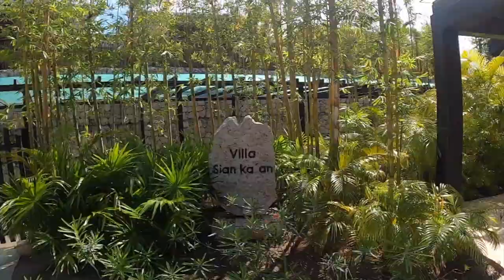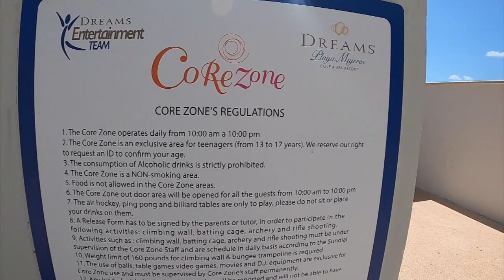Dreams Playa Mujeres, parte 1 🤘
Damas y caballeros, en esta ocasión les traigo el mejor hotel que he conocido hasta ahora.

Un resort que tiene todo y está digno de La Vida Con Charly.

Espero lo disfruten y nos vemos en el próximo video 🤘